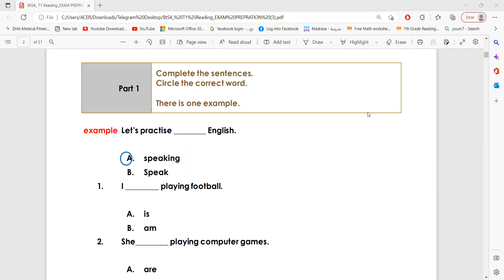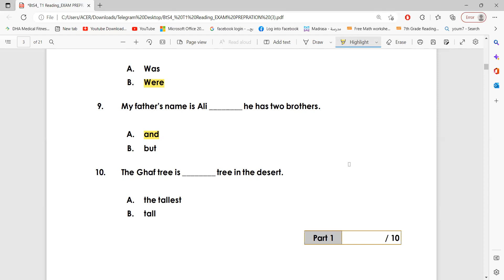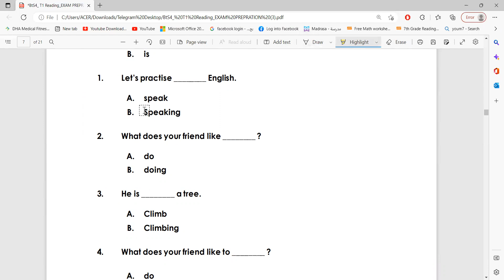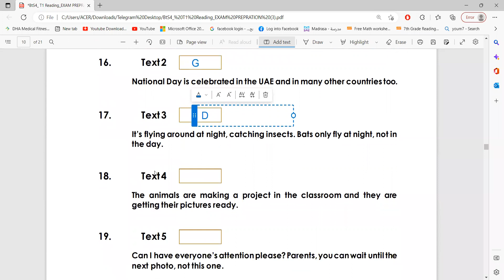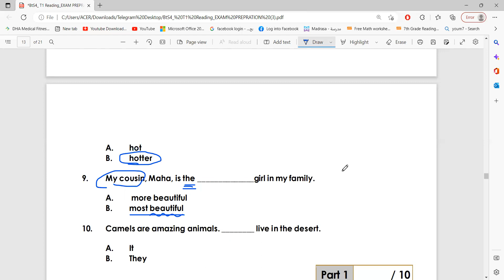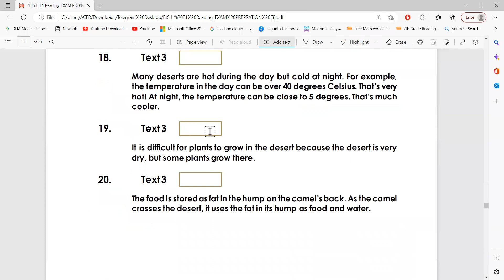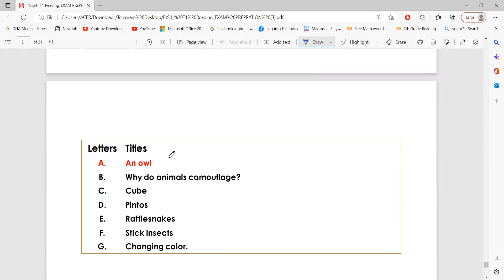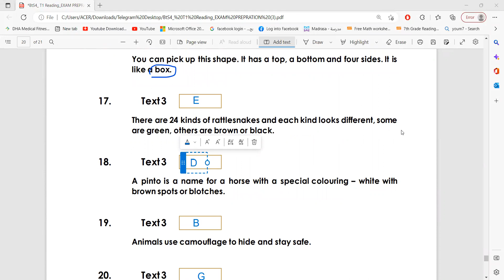مراجعة قواعد وقراءة للصف الرابع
مع ضحي محمود